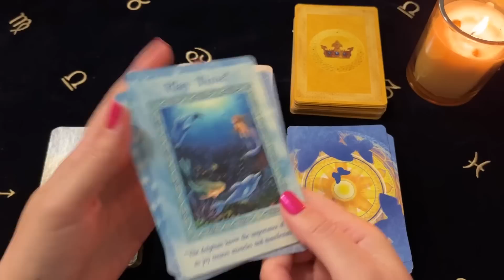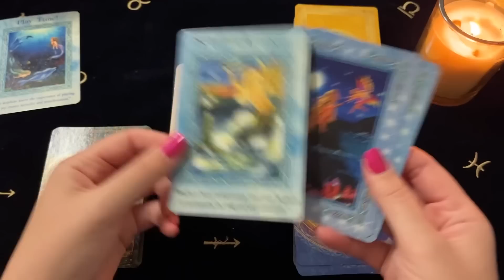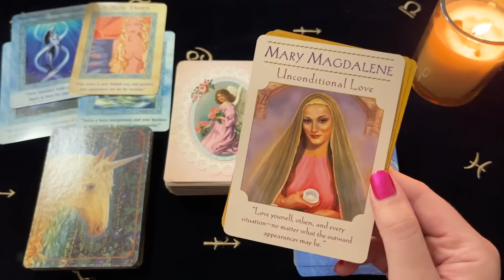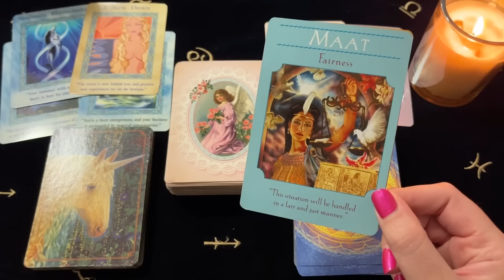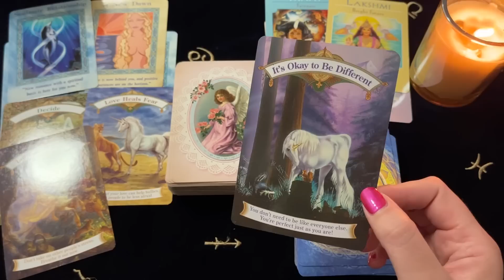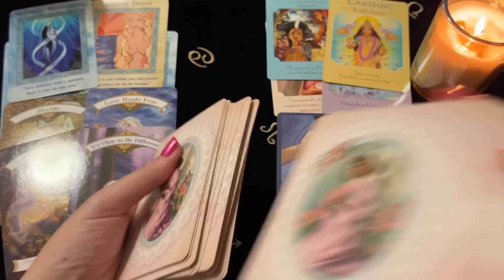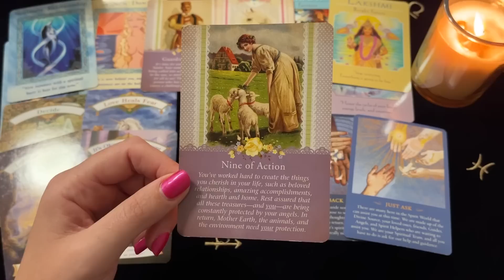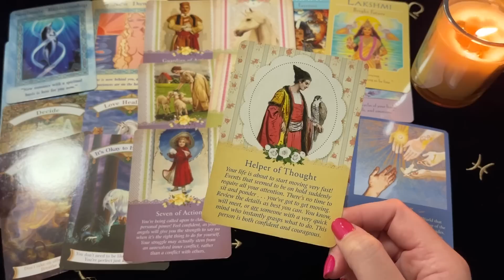♈️ Aries ~ Tears Of Joy! Your Prayers Answered! 6 - 12 Feb